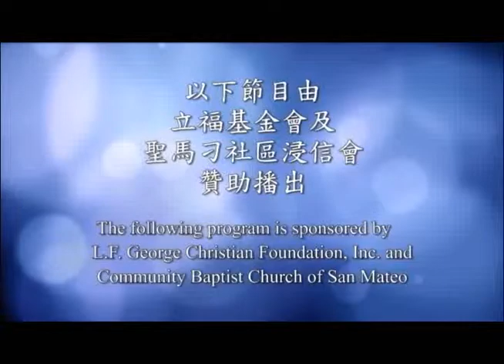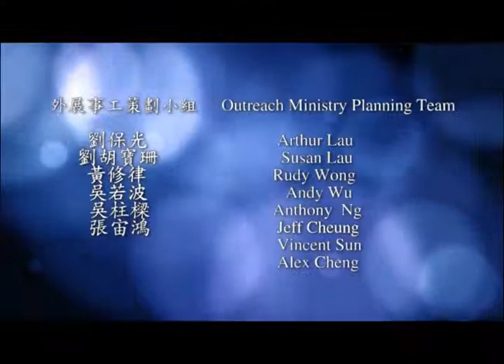"活出精彩" - 第27輯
Episode #27

"活出精彩"-中文電視節目
人生的真正價值和意義何在？什麽樣的人生才是精彩的人生？僅僅是金錢、財富、名譽、地位嗎？探討人生的基督教電視訪談節目。睿智箴言、人生智慧。
朱珍妮牧師及魏開永傳道主講
逢周日，晚上10時至10時半 。國語，中文字幕 。

"Live Splendidly" TV Program
A Christian talk program. Rev. Dr. Jenny Quey and Pastor David Wei discuss relevant topics with guest speakers to bring encouragement and inspiration into your life.
Sundays，10 PM to 10:30  PM. Mandarin with Chinese subtitle texts.

以上影像視頻是由：
芥菜種影音出版社
Mustard Seeds Studio